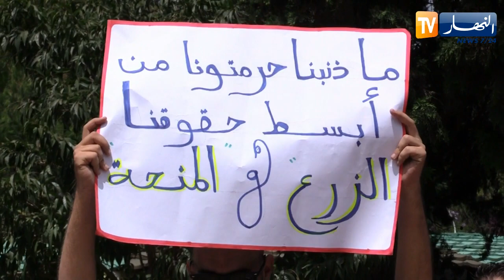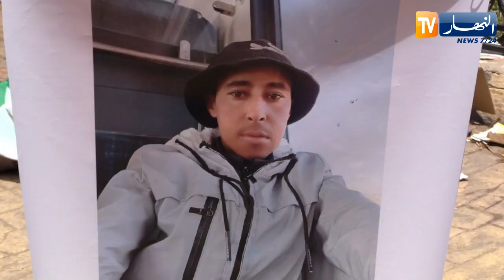صحة: مرضى القصور الكلوي يطالبون بتفعيل قانون زراعة الأعضاء من الميت إلى الحي